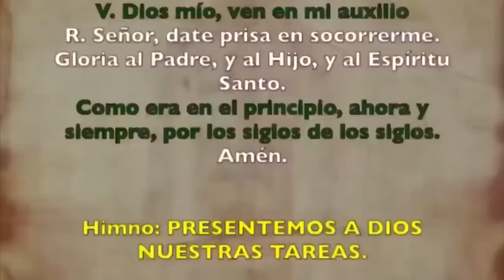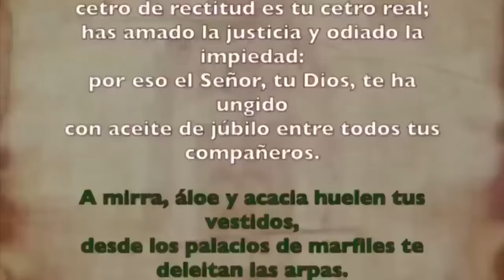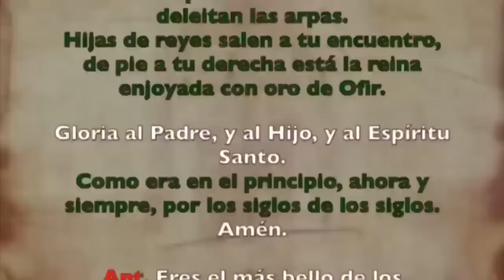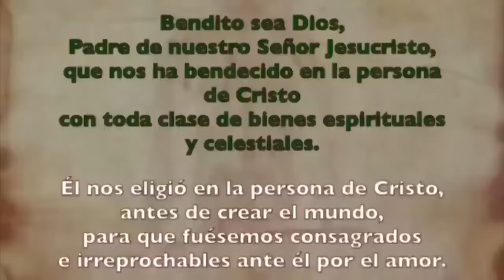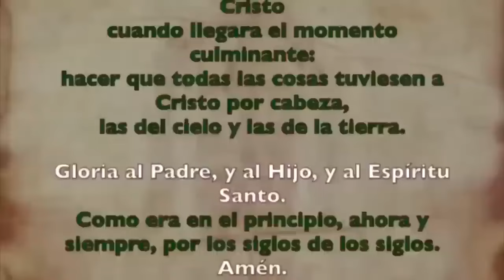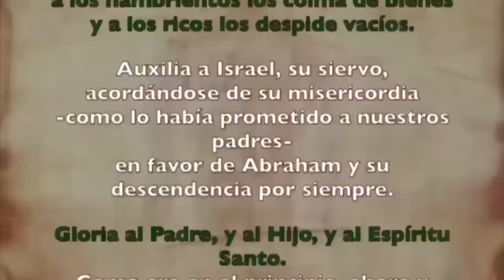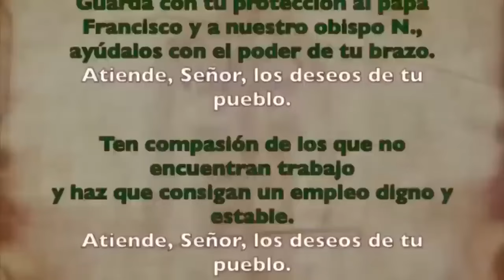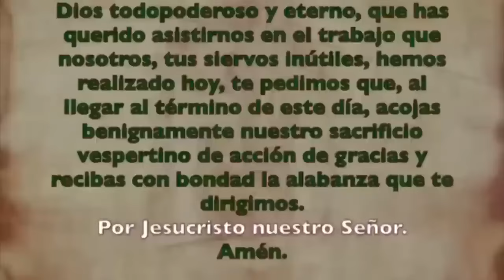Oración de la tarde (Vísperas), LUNES 30 SEPTIEMBRE 2024 | XXVI del Tiempo Ordinario